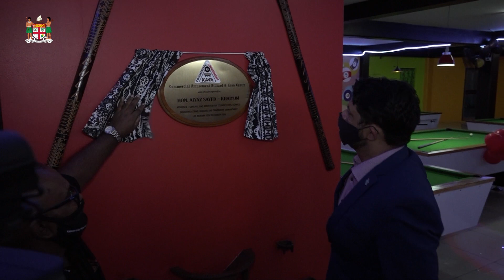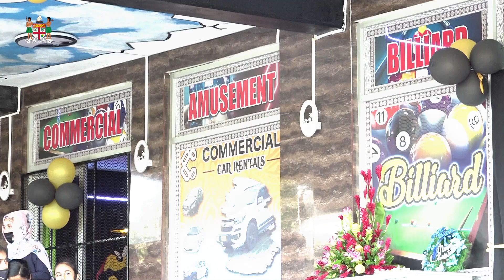Fijian Attorney-General opened the new Commercial Amusement Centre at Laucala Bay, Suva.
Fijian Attorney-General, Aiyaz Sayed-Khaiyum officiates at the opening of the  new Commercial Amusement & Billiard Centre at Fatty's Building, Laucala Bay, Suva.